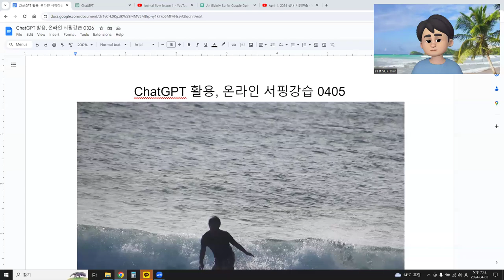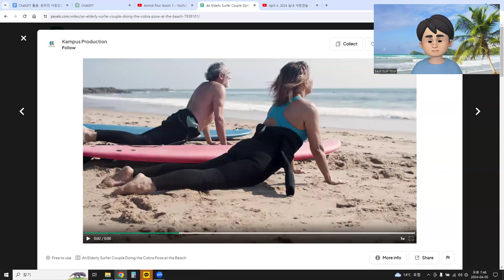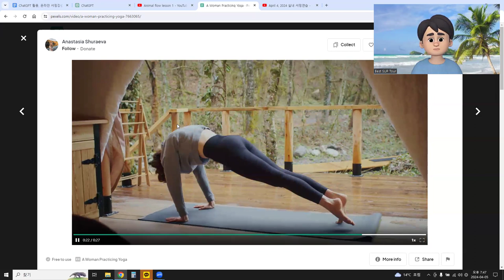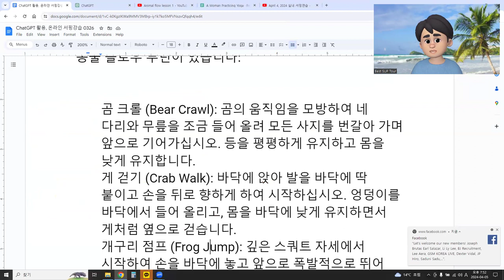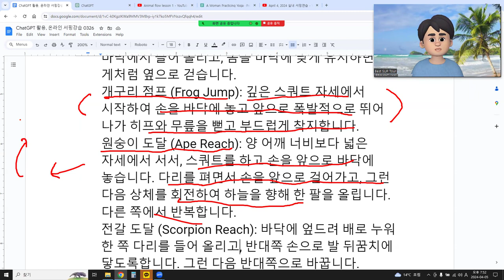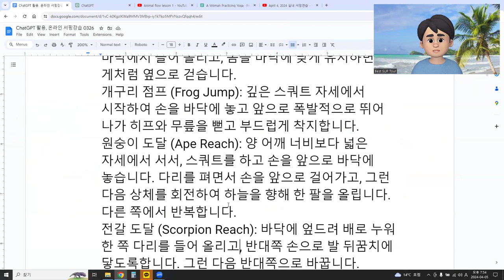ChatGPT 활용, 온라인 서핑강습 0405 Animal Flow, 동물동작 따라하기